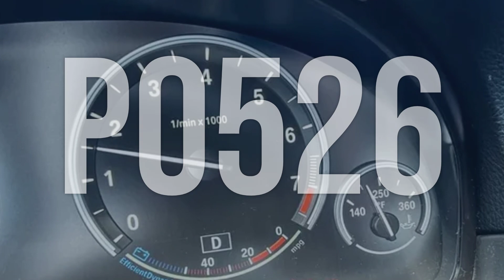How to Diagnose and Fix P0526 Engine Code - OBD II Trouble Code Explain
OBD-II fault code P0526 means that the engine control module cannot control the cooling fan as desired, leading to the cooling fans staying on all the time.
9a86